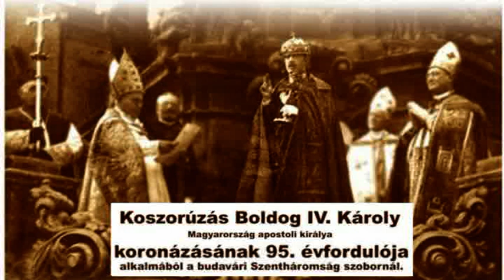Emlékezés a koronázás 95-ik évfordulóján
A magyar legitimizmus kiolthatatlan lángjának a bizonyítéka a megemlékezés, amelyet a koronázás 95-ik évfordulóján tartottunk a Szentháromság téren.
A koronázás 95-ik évfordulóján tartott megemlékezésen készült videót láthatják néhány aktuális felvétel kíséretében.